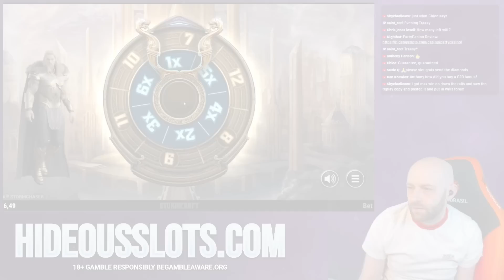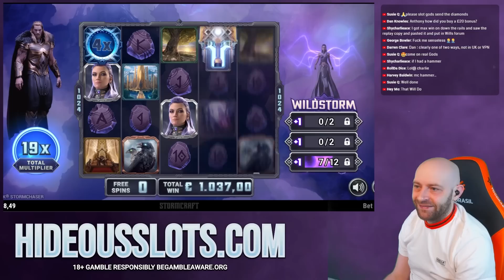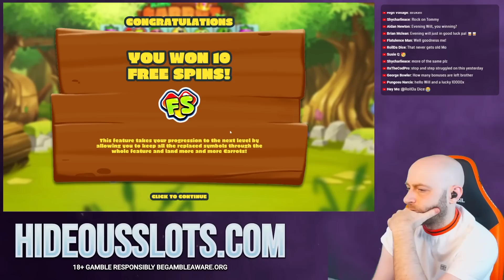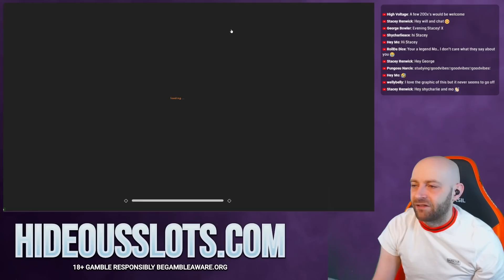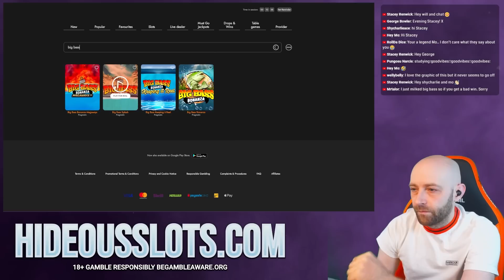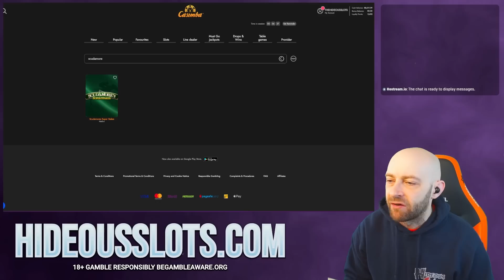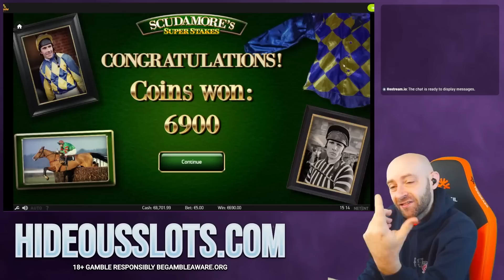€8000 BONUS HUNT! 20 Games! Final Bonuses Opened Off Stream! 🔥🔥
After our Live Slots stream was sabotaged... I opened the remaining Bonuses offstream and edited it all together into a nice video for everyone! Enjoy! And catch us online Monday night for another live stream 😊

Live Streams:
Sunday 20:00 CEST
Wednesday 20:00 CEST
Friday 20:00 CEST